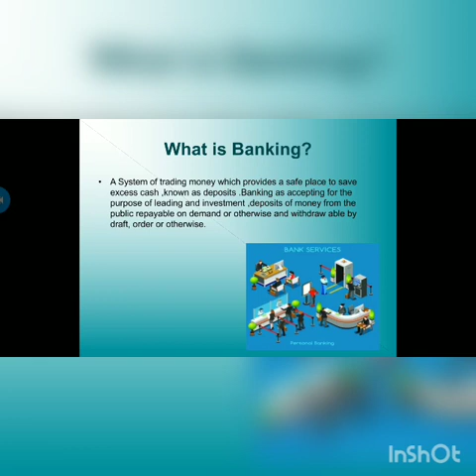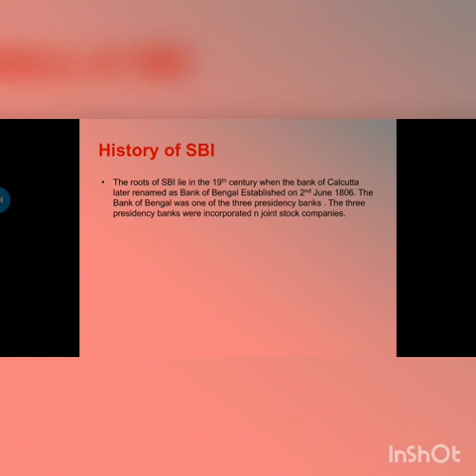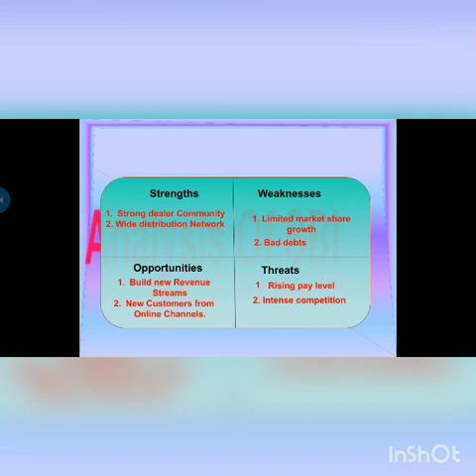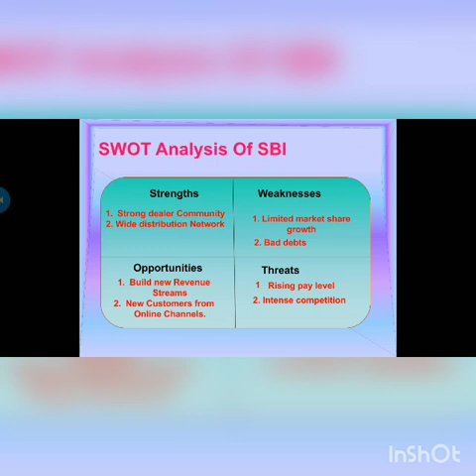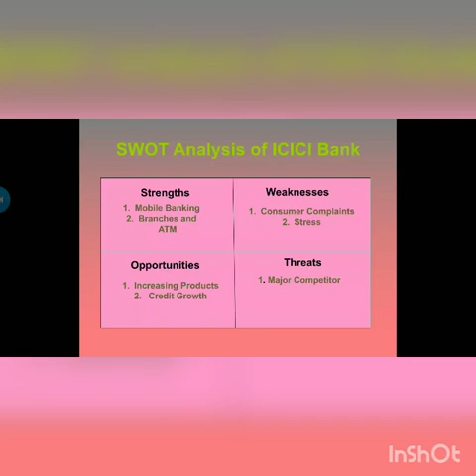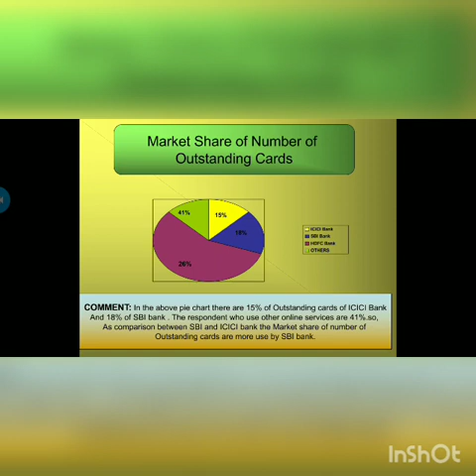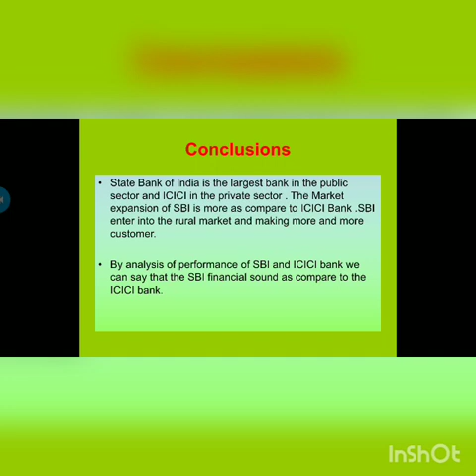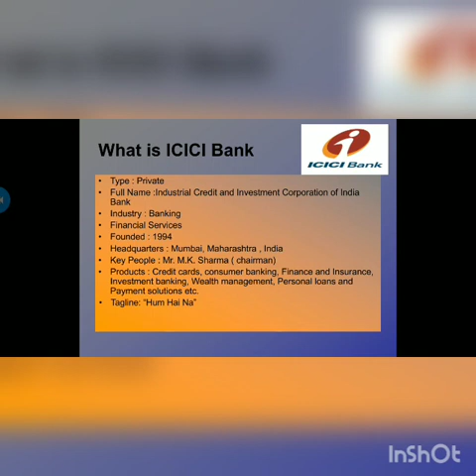(3754)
Comparison and Analysis of SBI vs.ICICI Bank in india